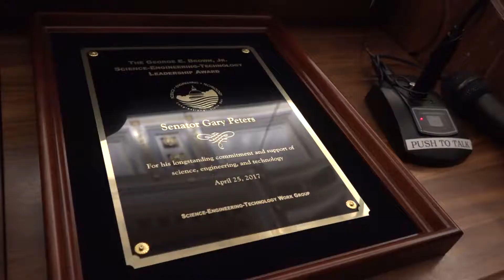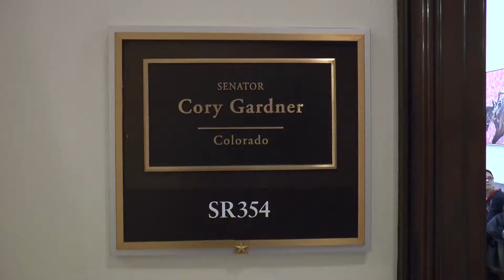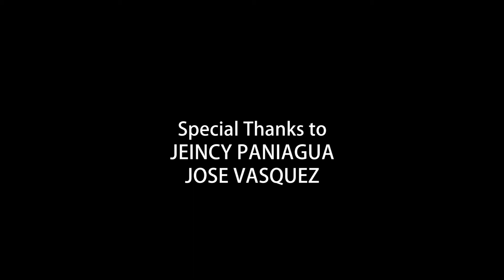S.T.E.M.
An overview of just a couple of events TCTV has covered in the past month about STEM.
Producer: Abdul Khan